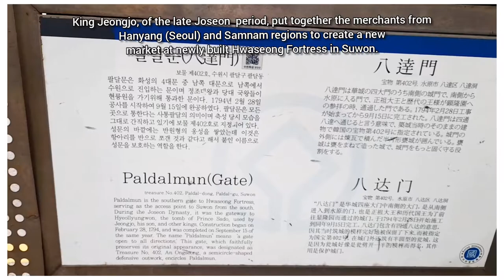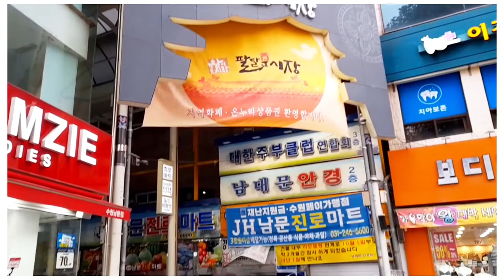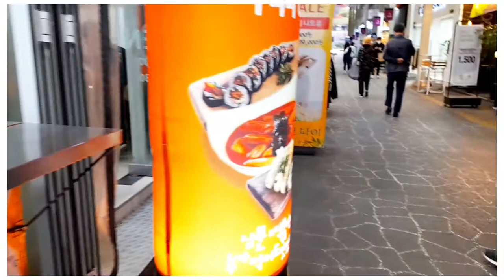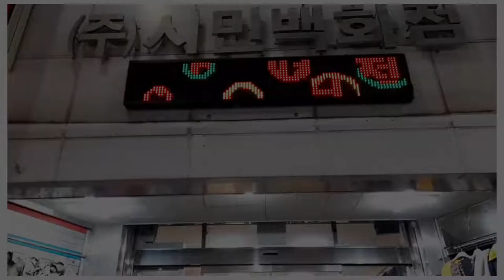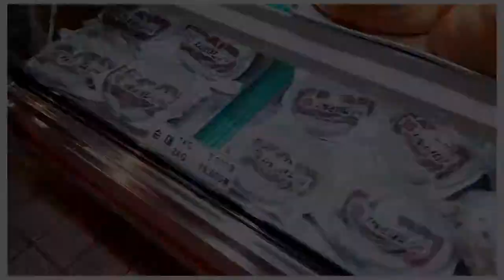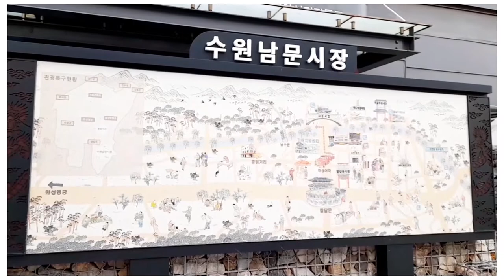Suwon Nammun Market | Largest Traditional market, Suwon, Gyeonggi, Korea | Shopping in Korea vlog 🇰🇷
Hi everyone,

Recently went to Suwon Nammun Market.
Suwon Nammun Market is the largest traditional market in Suwon, Gyeonggi-do, Korea.

This market is the amalgamation of nine markets together surrounding the 'Paldalmun gate' (the southern gate of Hwaseong fortress).

This market has a history of 220 years and was established by a royal decree of King Jeongjo, of the late Joseon period.

This market offers a lot of things from traditional hanboks, fashion, food, utensils, bedding etc.
It's a huge place to explore and enjoy.